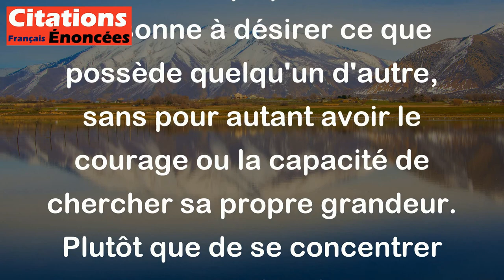Bossuet - L'envie n'a pas le courage assez bon pour chercher la véritable grandeur, mais elle tâche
Cette citation de Bossuet signifie que l'envie est un sentiment qui pousse une personne à désirer ce que possède quelqu'un d'autre, sans pour autant avoir le courage ou la capacité de chercher sa propre grandeur. Plutôt que de se concentrer sur son propre développement et ses propres réalisations, la personne envieuse essaie de se sentir supérieure en rabaissant les autres. En somme, Bossuet souligne que l'envie est une émotion négative qui empêche la personne qui l'éprouve d'atteindre une véritable grandeur.